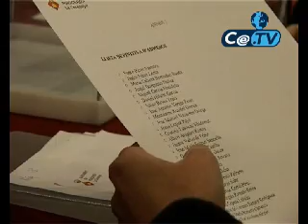Sorteig de dos pisos de protecciÃ³ oficial a PuigcerdÃ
L'Ajuntament de PuigcerdÃ  sorteija dos pisos de protecciÃ³ oficial de promociÃ³ privada, a la carretera de LlÃ­via. Hi ha 28 admesos entre els quals es sorteigen les dues vivendes.